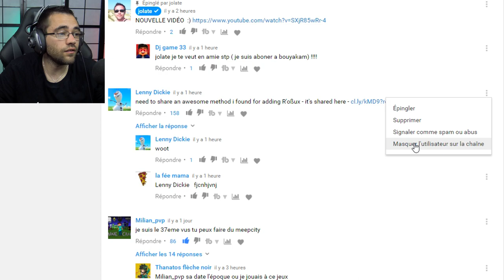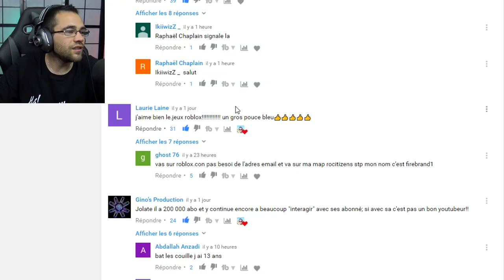ROBLOX MURDER MYSTERY ! TROUVER L'INTRUS ?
Roblox murder mystéry trouver l'intrus !
roblox murder mystérie